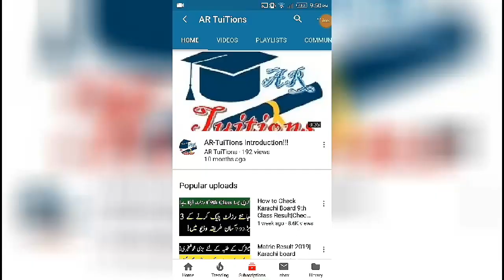Breaking News | Schools will be be Reopen from 15 June by All Private Schools Association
Govt Official Notification for Schools will not Reopen in June | Govt Schools Notification
Sindh Govt school open from 1 June
Sindh private schoolopen from 1 June or not
punjab Govt Schools open from 1 June or not
punjab Schools open from 1 June or not
punjab private school open from 1 June or not
.Thanks.